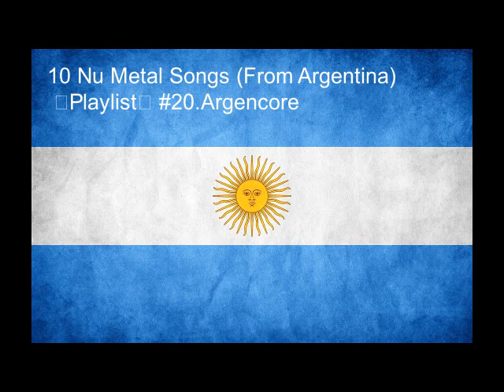05 Bestiario No Puedo Soñar